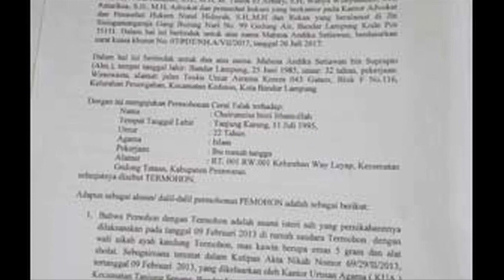Hot Shot Seruuu: Mantan Manajer Bawa Kabur Uang Nina Zatulini - Hot Shot 29 Juli 2017